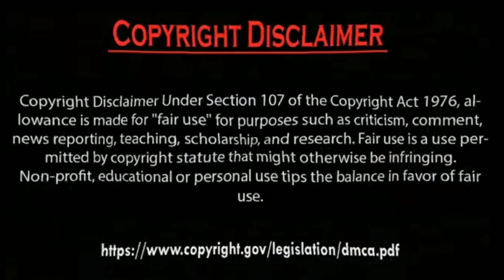Erkan Meriç and Yagmur ozturk Golden moments Photos. by Usman Creation